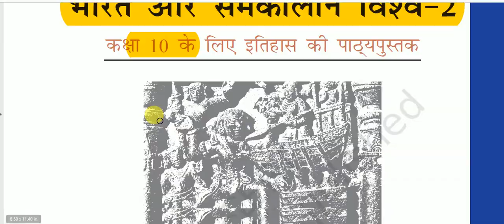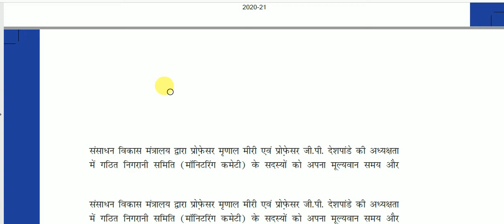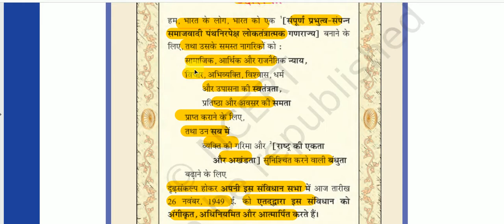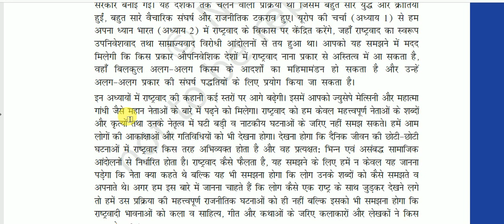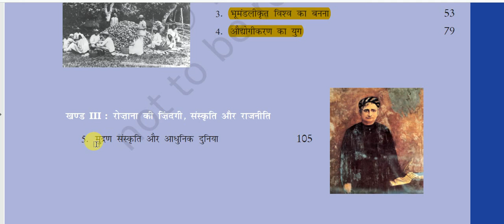NCERT BOOK Class 10 (History) || भारत और समकालीन विश्व - 2 -: विषय सूची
NCERT BOOK Class 10 (History)  for All Competitive Exams like SSC, Railway, IB, Bank, UPSC, BPSC, MPSC, PCS, etc.